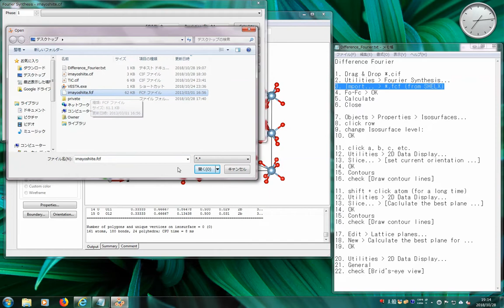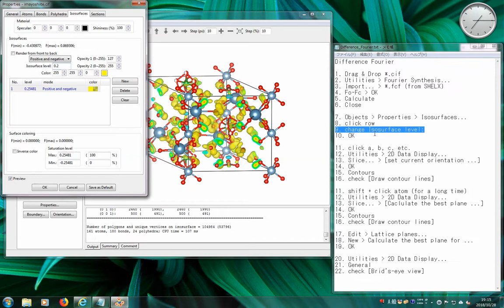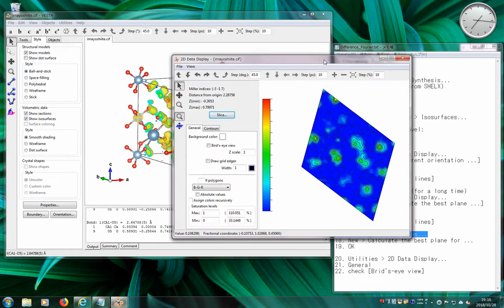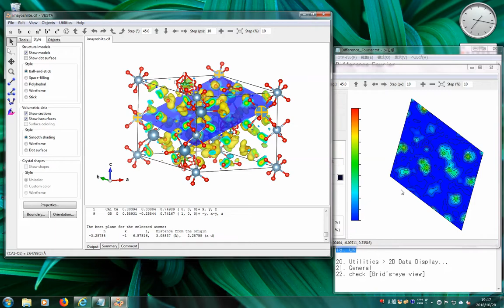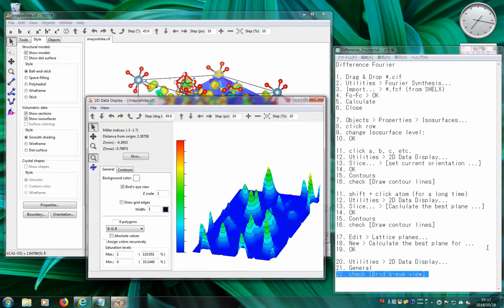Difference Fourier (VESTA)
Difference Fourier

1. Drag & Drop *.cif
2. Utilities, Fourier Synthesis...
3. Import..., *.fcf (from SHELX)
4. Fo-Fc, OK
5. Calculate
6. Close

7. Objects, Properties, Isosurfaces...
8. click row
9. change Isosurface level:
10. OK

11. click a, b, c, etc.
12. Utilities, 2D Data Display...
13. Slice..., [set current orientation ...]
14. OK
15. Contours
16. check [Draw contour lines]

11. shift + click atom (for a long time)
12. Utilities, 2D Data Display...
13. Slice..., [Caclulate the best plane ...]
14. OK
15. Contours
16. check [Draw contour lines]

17. Edit, Lattice planes...
18. New, Calculate the best plane for ...
19. OK
20. Object, Properties, Sections...

20. Utilities, 2D Data Display...
21. General
22. check [Brid's-eye view]